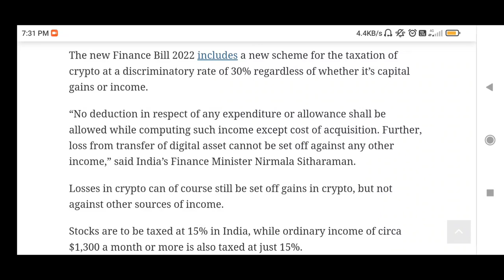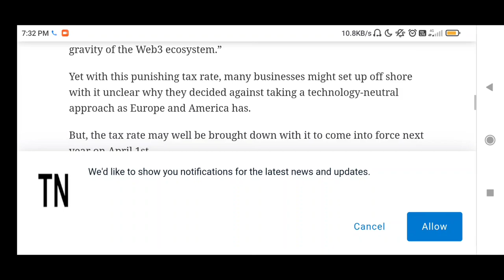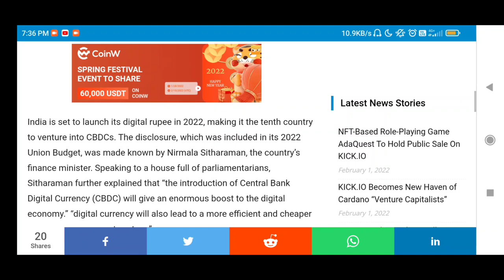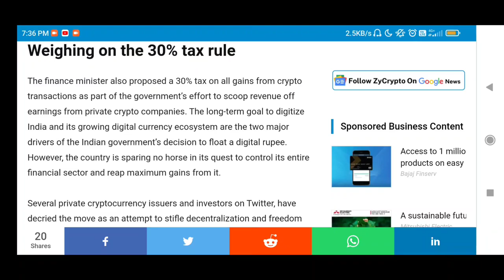Crypto Bill Regulate in India || cryptocurrency regulation,crypto regulation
Hello Guy's,

 Registration Link👇🏻👇🏻👇🏻👇🏻👇🏻👇🏻👇🏻